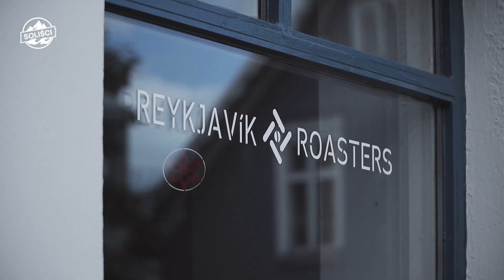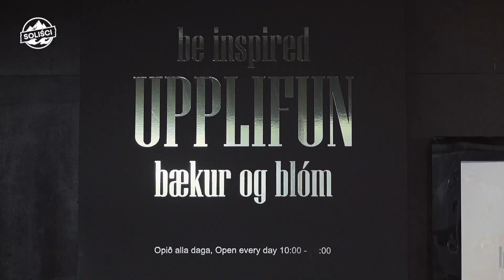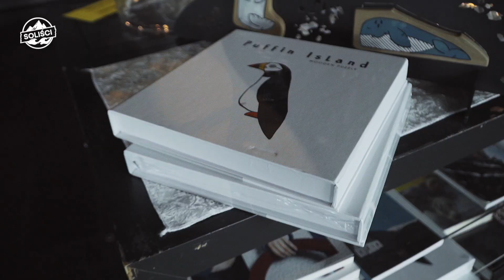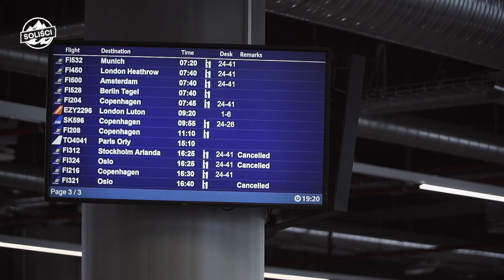Islandia VLOG po COVID-19, KORONAWIRUS - Reykjavik, Blue Lagoon, Powrót do Polski | Odcinek #5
Przed Wami ostatni odcinek naszego vloga - łapcie świeży #5!
- Wizyta w stolicy - Reykjavik - restauracje, popularne ulice
- Rozmowa z miejscowym - jak się ma branża Whale Watching Tours?
- Jedno z najlepszych SPA na Świecie
- Powrót do Polski i puste lotniska

Dla spragnionych pięknych islandzkich widoków zapraszamy do zapoznania się z naszą produkcją „Discover Iceland”. Owoc blisko 100 wypraw na Islandię, naszej miłości do tego kraju oraz wyprawy filmowej, w której udział wzięli profesjonalni filmowcy i oczywiście członkowie naszego klubu. Co zobaczymy? Nietuzinkowe ujęcia z 2 dronów, auta terenowe, konie pośrodku bajecznych krajobrazów oraz największe skarby Islandii, czyli lodowce, wodospady i wulkany. Odpowiedź na pytanie o to dlaczego, mimo kilkudziesięciu kierunków obieranych przez klub, padło właśnie na Islandię jest prosta. Wyspa ta jest niezwykle intrygująca i inspiruje nas do ciągłego odkrywania i poznawania jej na nowo. Choć zwiedziliśmy różne zakątki świata - Islandia to dla nas jedno z najbardziej unikatowych miejsc.